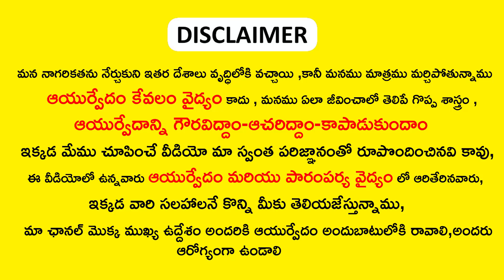నాది హామీ ఈ నూనె రాసుకుంటే మీ జుట్టు ఒత్తుగా పెరగడం 100% ఖాయం || Fast Hair Growth Tips in Telugu